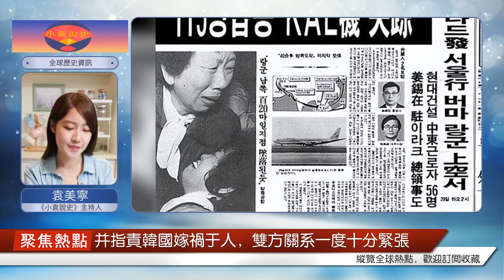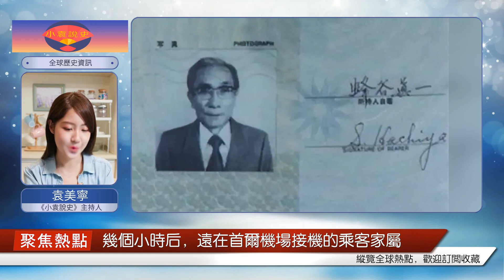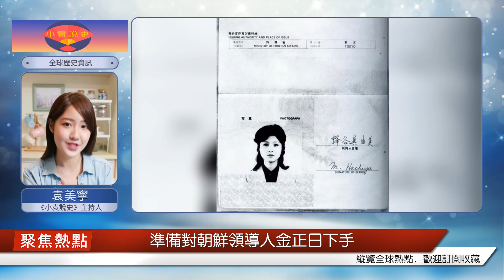l1987年，一名韓國女間諜炸毀了一架韓國客機，造成115人死亡，但一年后被總統赦免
1987年11月29日，大韓航空KAL858航班在安達曼海上空失事，包括機組成員在內的115人不幸遇難。經過調查發現，飛機失事是因為在飛行途中發生爆炸導致機毀人亡，兇手名叫金賢姬，是來自朝鮮的特工。